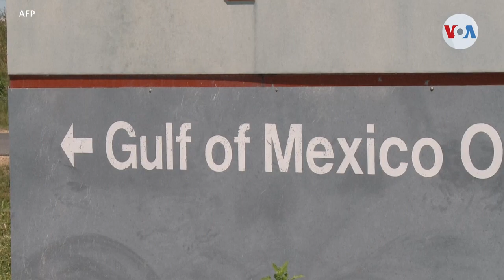EE. UU. en la mira por sus compromisos medio ambientales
EE. UU. puso en renta terrenos de petróleo y gas tras encuentro con líderes de todo el mundo, en Escocia, para trabajar contra el cambio climático. Laura Sepúlveda, corresponsal de la Voz de América informa.

¡Visítenos!